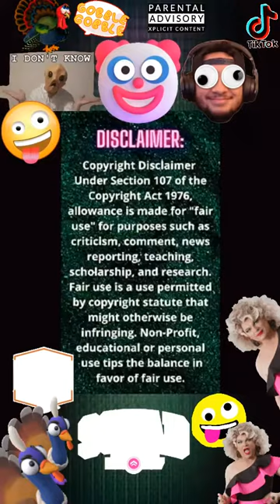Goofy Goobler Turkey Gobbling Gobbly Goober funny Hilarious GagBurn Dancing TikTok Dance 🦃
Short created by Mike Hawkins
Video Edited/Created by
Mike Hawkins

kiely rodni upchurch true crime controversial fair use speculation opinions youtube content controversy speculatios opinion theories on psyop character actors moscow massacre house idaho 4 suspect arrested jailed captured idaho 4 college murders bryan kohberger bodycam idaho possible suspects dna masked creep perpetrators jail mugshot allegedly moscow massacre forensics team window hand print hazmat idaho college students murdered house doorbell cameras porch cams idaho 4 murders newest news girl screaming white hyundai elantra car creeper surveillance footage doorbell cam camera stalker jack idaho killer reddit hunting hoodie guy kaylee goncalves maddie madison morgen ethan xana kernodle surveillance cameras footage video idaho college university homicides madison says to hoodie guy jack or big guy true crime podcasts jack showalter idaho 4 suspicious suspects potential killer suspect true crime kiely rodni case death creeksquad sami smith tiktok girls missing cold cases serial killers abductions creepy shady sketchy party creepers sami partying hard tony dodge creeper peeper missing persons reports podcast party creeps rodni ryan upchurch lawsuit litigation controversial kiely prosser lake reservoir drone footage hippies truckee california cults nevada cults hippy culture burning man wicker man bohemian grove sacrifices kiely rodni headlights kiely's car going in prosser lake reservoir surveillance footage camera cellphone pings cars leaving crime scene conspiracy only means two or more people conspire to commit a crime etc so say conspiracy theory all you like ...